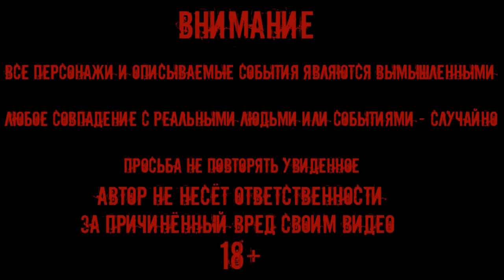ДЕМОН В ПРОКЛЯТОМ ДОМЕ